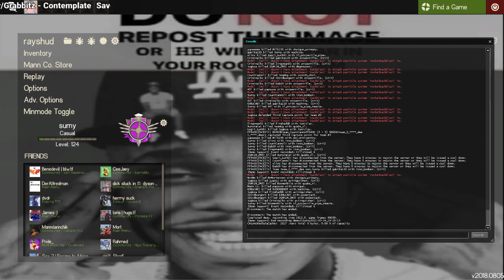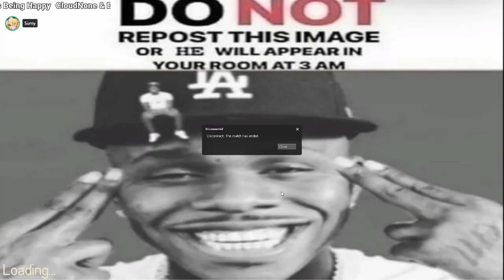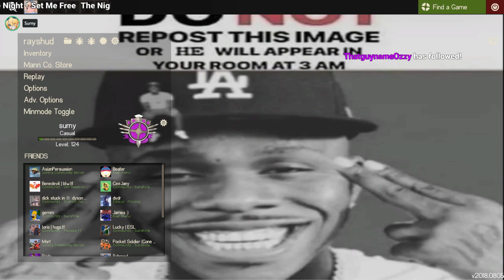March 24th, 2021 - TF2 (Part 1)